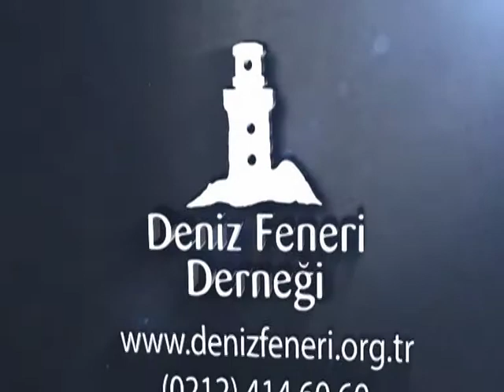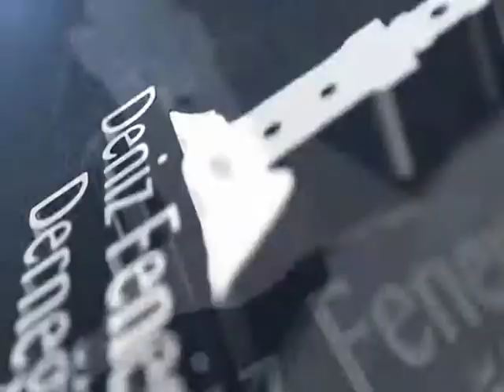Deniz Feneri Suriye’deki Kamplara 490 Ton Kömür Gönderdi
Deniz Feneri Derneği Suriye’deki Kamplara 490 Ton Kömür Gönderdi Deniz Feneri Derneği 2015